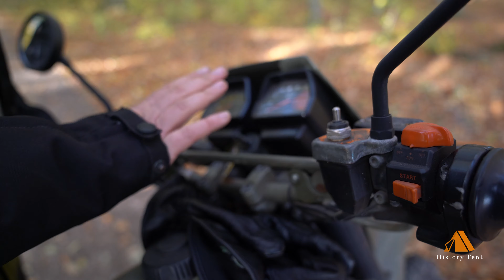Wojskowa Cagiva do wielu zadań